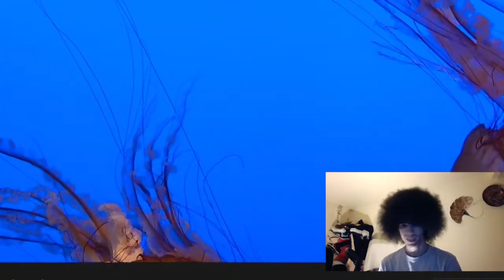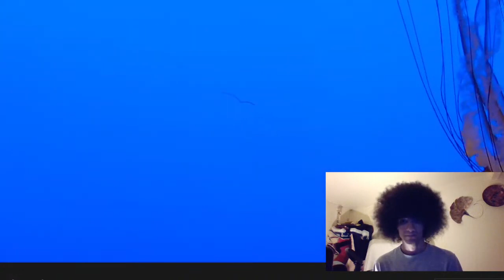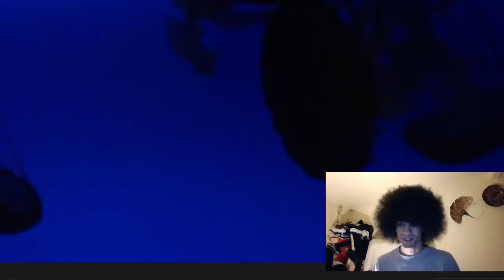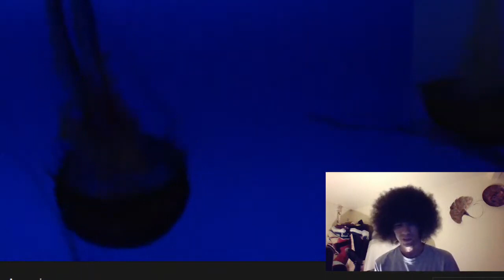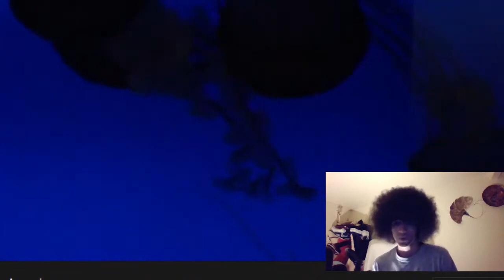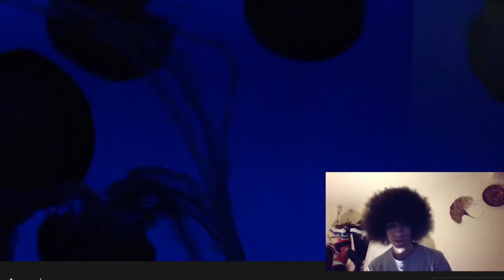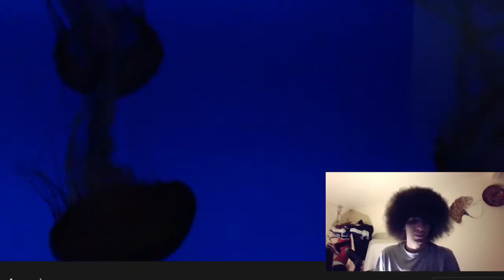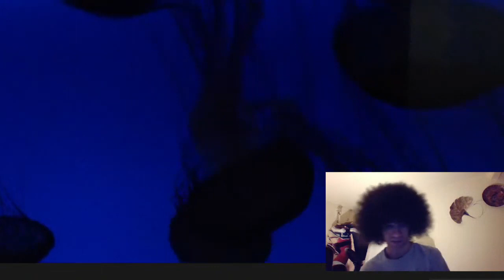A Kritik through History - Archean Mysteries & the First Life [LIVESTREAM REUP]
Louis Pasteur's boiled flask experiments definitely proved that only life could beget life over 160 years ago; however, modern Biologists will still promote incredibly non-scientific & highly illogical origins for life on Earth in order to fit into an evolutionist, materialist framework. Enjoy the dated, mid af quality of one of my earliest streams. Enjoy.